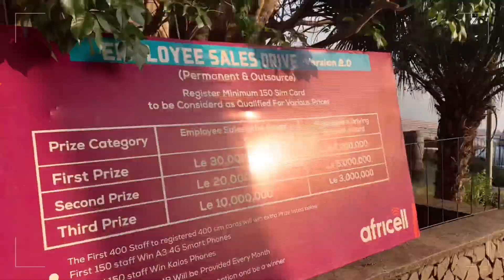My Realistic 2022 Morning Routine + Seeing a friend after 3years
Heeeyyyyyy Loverrrrrrsssss!!

In this video I take  you guys through my realistic morning routine and a vlog meeting a friend of over 10years..